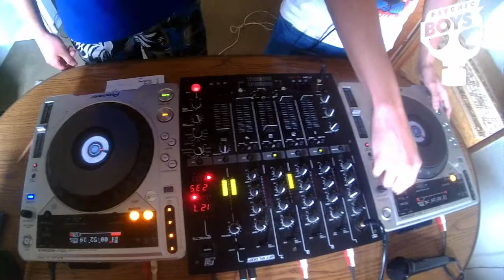PsychicBoys- dj Contest - EMR 2017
Mamy nadzieję.że wam się spodoba i oczywiście mamy ogromną nadzieję,że do zobaczenia już w klubie!